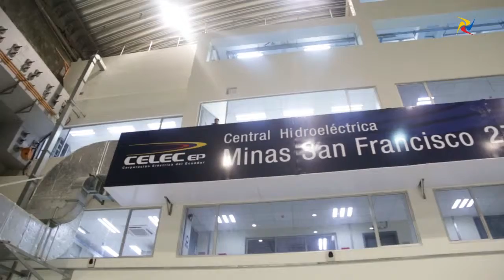Rendición de Cuentas 2018 del Ministerio de Energía y Recursos Naturales No Renovables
Este 26 de Febrero el Ministerio de Energía y Recursos Naturales No Renovables dió a conocer su Rendicion de Cuentas 2018 a la ciudadania.